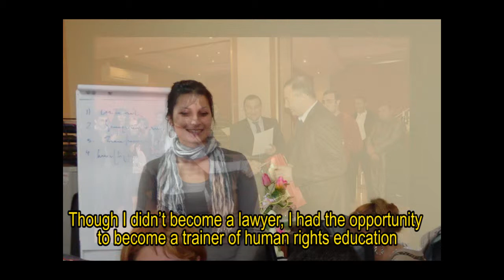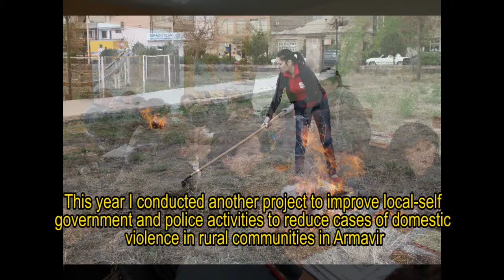Arevik Azizyan - Armenian Leader Lady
Video by Ani Harutyunyan